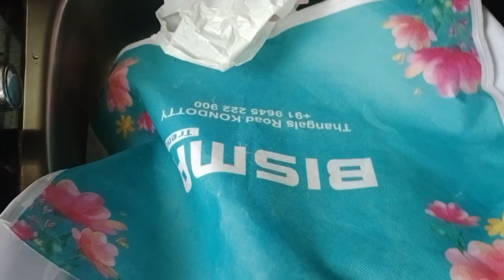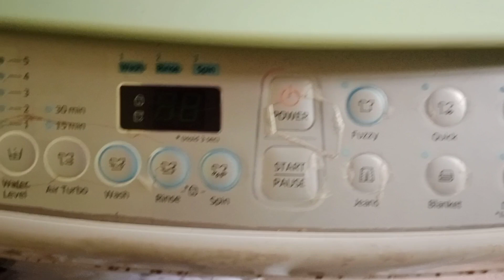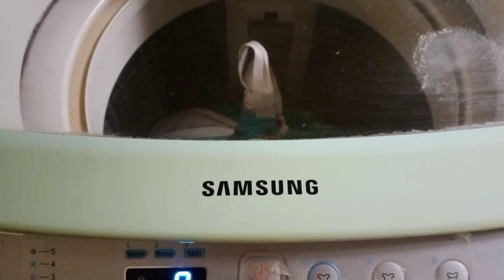എത്ര കിലോ മുളകും മല്ലിയും മഴക്കാലത്ത് പെട്ടെന്നുണക്കാം/ വെയിൽ വേണ്ട/tips Malayalam